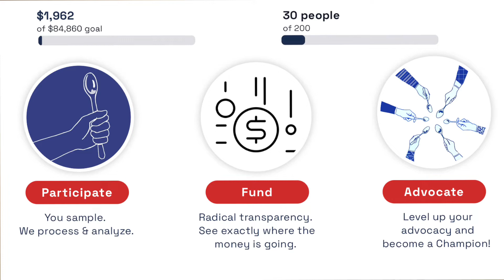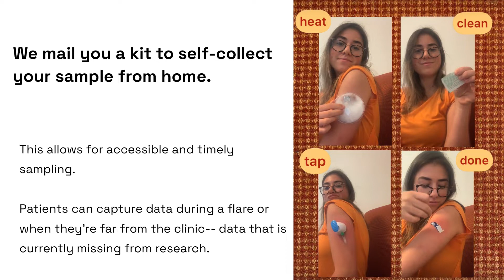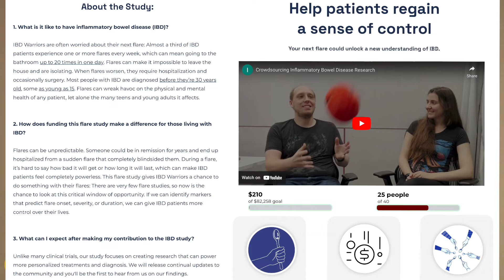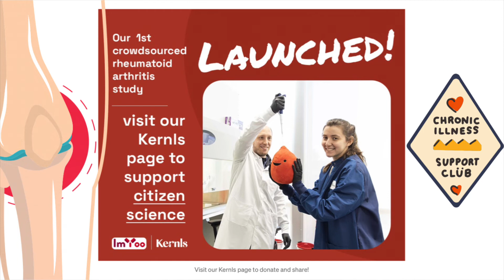Citizen Science - Putting Research in the Hands of the Community - Ep. 16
You are the difference that is needed now. You can get involved in research that answers questions that the chronic illness community have been asking for years. There are dots to be connected between the many autoimmune diseases that exist.

In this episode, Emily Harari​, Business Development Manager with a B.S. from UC Berkeley in Molecular & Cell Biology, explains how ImYoo is building a longitudinal immune database. The first question ImYoo plans to address for Rheumatoid Arthritis Warriors is “Which medication works for me?” You bring the spoons and ImYoo will bring the science. Get involved in this citizen science through crowdfunding.

Guest Bio:
Emily Harari, Outreach & Engagement, supports ImYoo’s vision to equip the world’s largest patient driven biodiscovery ecosystem. To achieve that, we are starting with building a platform which allows people to participate in immune studies that are most relevant to them. Our goal is to address the questions that are most pertinent to people’s unique biologies and peculiarities. Working together with the patient community, our goal is to design research that is directly relevant and actionable to the study participants.

Host:
Catina Morrison is a registered nurse, Chronic Illness Coach and Founder and CEO of Nurse Loves Essentials LLC. Her chronic illness journey and experiences with the healthcare system fueled her passion for assisting women who live with chronic illnesses. She now takes her more than 2 decades of experience in healthcare and life with multiple chronic illnesses to assist women to walk in their purpose, self-advocate, and achieve strategic growth in life, health, business and career. It is her aim to ensure that women living with chronic illnesses will learn to stop hiding and start thriving in all aspects of life.

Now available on most podcast outlets and YouTube.

The information contained in this podcast episode and post is meant for educational and informational purposes only. It is not meant to diagnose, treat, or provide medical advice or treatment.